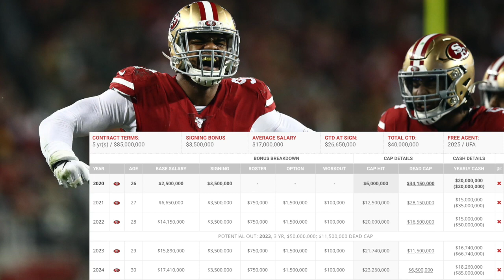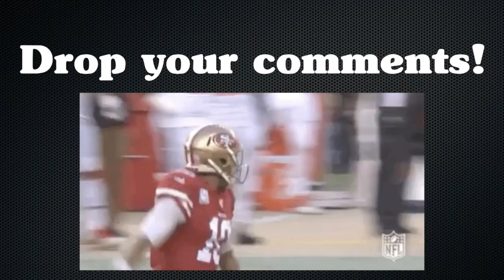George Kittle contract talks 'Not close'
In this video, we discuss the recent talks about the George Kittle contract extension. Enjoy..

TRY STICKER MULE!